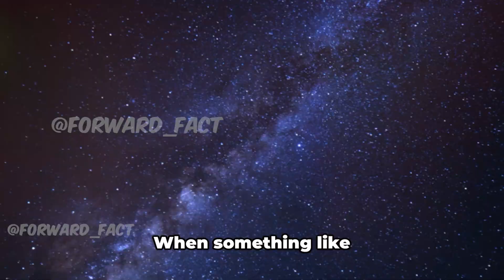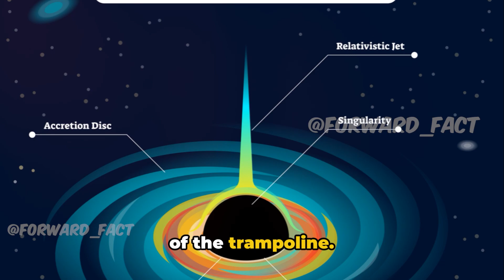Einstein's theory of relativity explained in the simplest way!